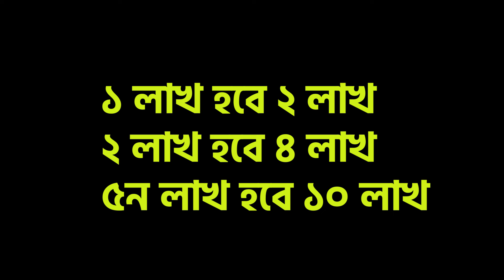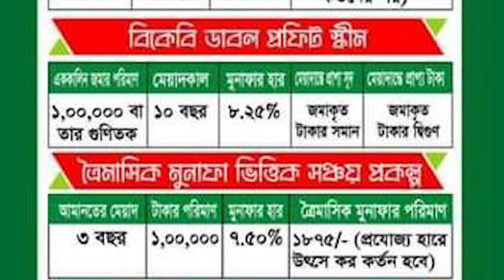5 লাখে ১০ লাখ কৃষি ব্যাংক ডাবল বেনিফিট স্কিম ২০২৪. ￼ Krishi bank double benefit scheme 2024.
5 লাখে ১০ লাখ কৃষি ব্যাংক ডাবল বেনিফিট স্কিম ২০২৪.  Krishi bank double benefit scheme 2024.